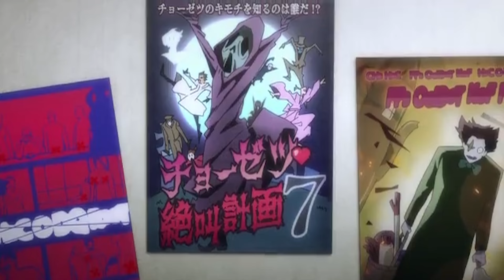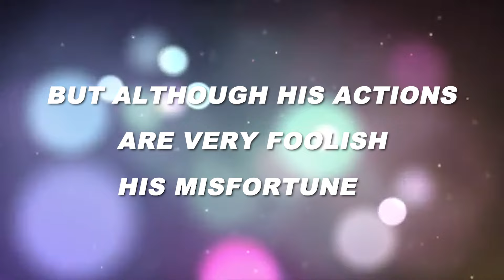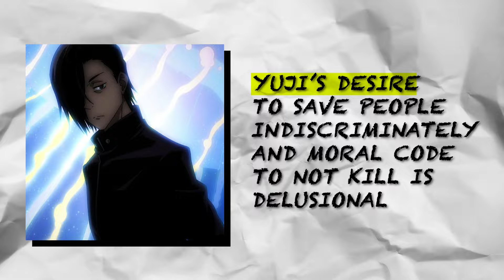Remembering Junpei Yoshino - Jujutsu Kaisen's Tragic Victim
In Jujutsu Kaisen episode 42, we see Yuji sluggishly wandering the ruins of Shibuya after Sukuna’s bloodthirsty rampage. And as a result of Sukuna’s actions, Yuji blames himself. But, as Yuji ponders over this catastrophe, he begins to reminisce on his experiences that lead to this point. Some of Yuji’s memories include Sukuna’s taunts, his sensei’s doubts on his conviction and recollections from Megumi and Nobara empowering him. But surprisingly, one voice that Yuji recalls is the voice of Junpei Yoshino who says, “That would mean people cursed me and my mom with those hearts”.

Now this memory of Yuji’s is of Junpei right before his untimely death. And the reason as to why this memory is so important is because it was Yuji’s first failure and also the first time his ethos was challenged. This is because before, Yuji adhered to his grandfather’s dying wish to save as many people as possible. But, when Yuji recalls Junpei’s voice, he is reminded of his failure in protecting his dear friend. And as Yuji traverses across the destroyed Shibuya, he is painfully reminded that even after Junpei’s death, he is still inadequate in upholding his grandfather’s aspiration.

But hearing Junpei’s voice again made me realize his importance to the series emotionally and narratively. And even though his demise happened so long ago, the array of emotions I felt from watching his death resurfaced just by hearing his voice. But why is Junpei still so impactful? And why after all these years does Yuji recall the words of his fallen friend? Well those are the questions I aim to answer in this video.